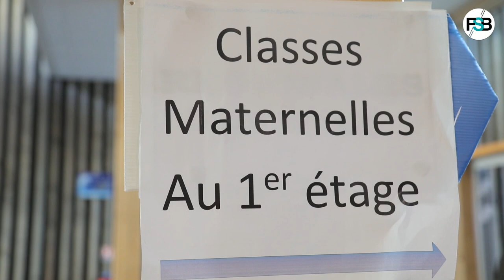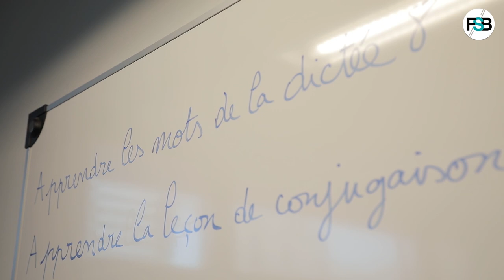Nouvelle école Paul Langevin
Lundi 4 novembre, la nouvelle école Paul Langevin a fait sa rentrée en accueillant pour la première fois nos jeunes fontenaysiens

Le samedi 16 novembre prochain, de 10h à 13h, venez découvrir ce nouvel établissement durable, écologique, coloré et chaleureux lors de ses portes ouvertes.